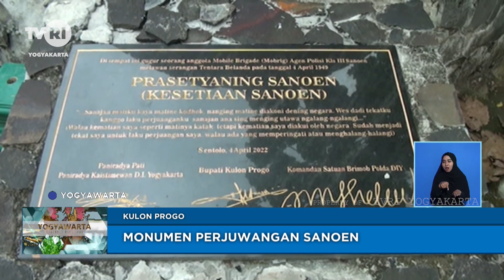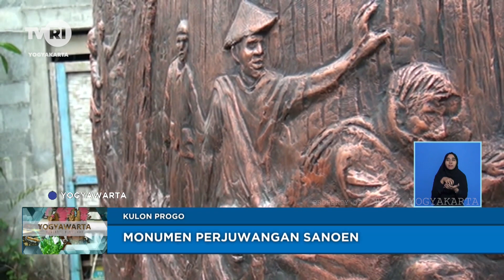Monumen Perjuwangan Sanden